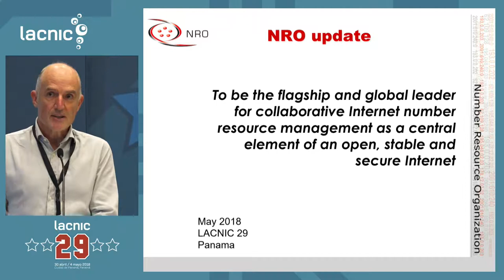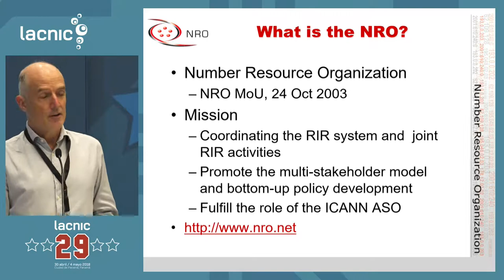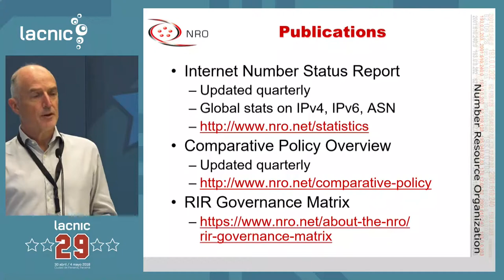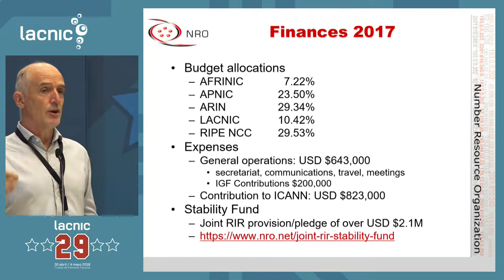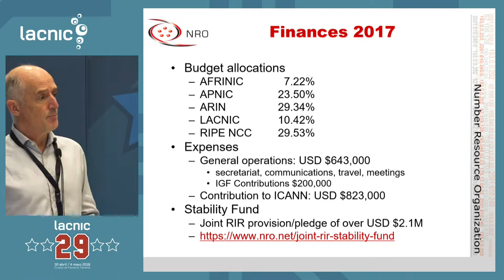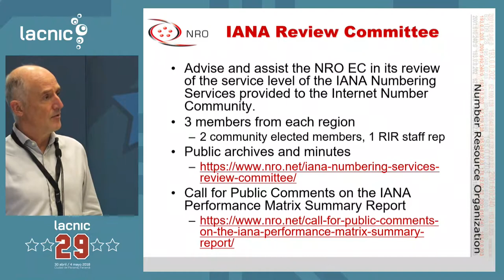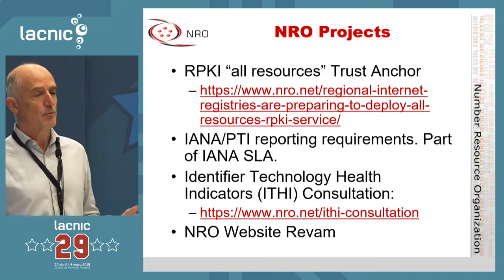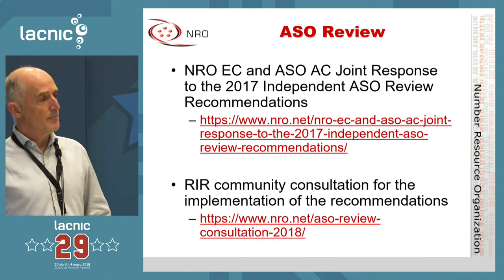Reporte del NRO